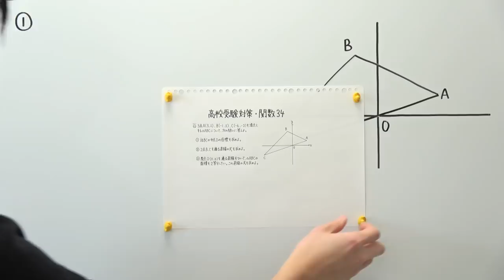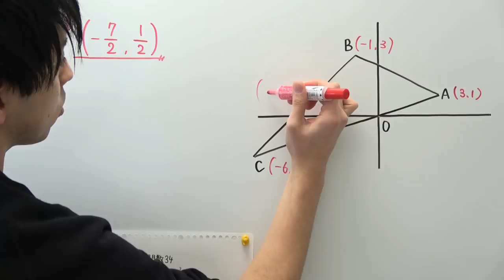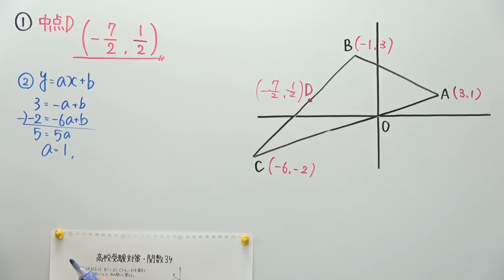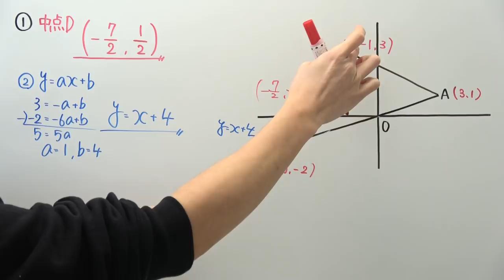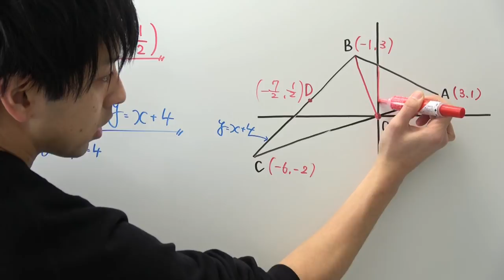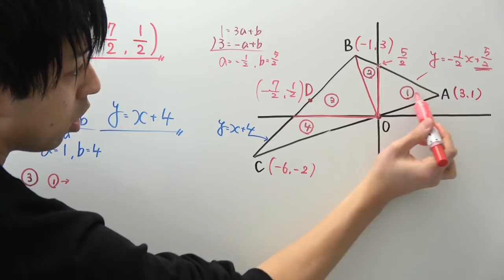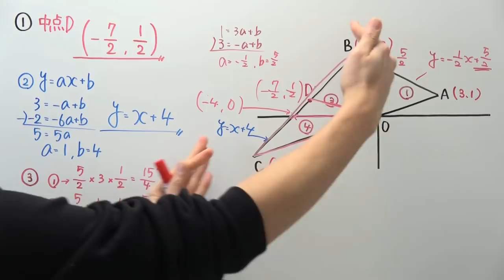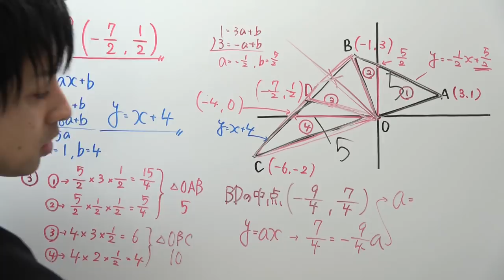【高校受験対策】数学-関数34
③の計算書き間違えました！ゴメンなさい。
詳細はコメント欄の固定を見て下さい！